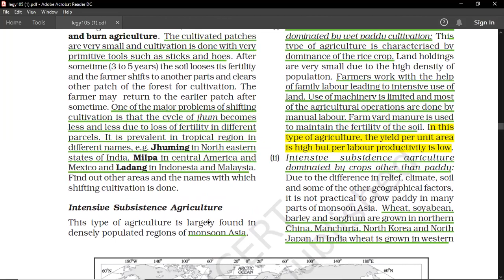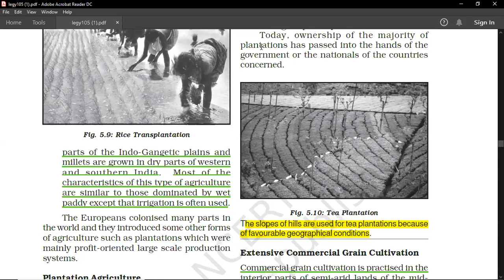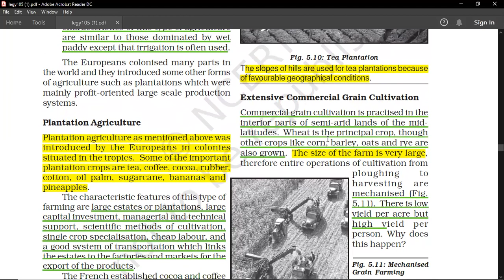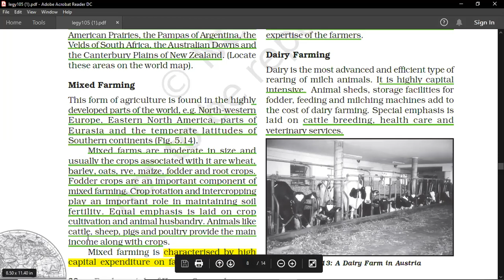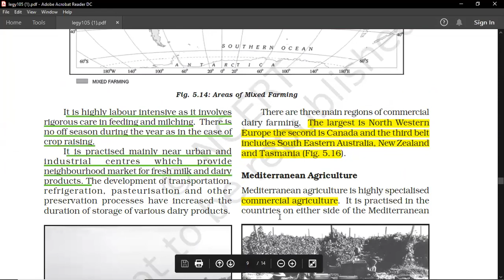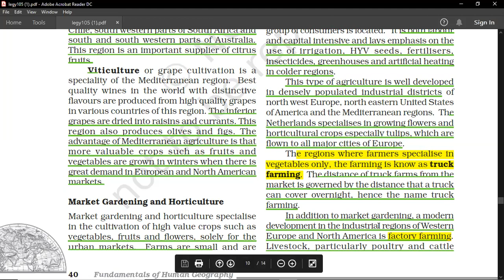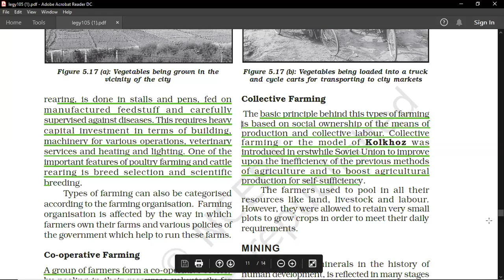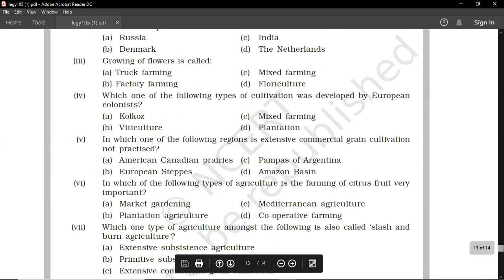Primary Activities Part 2 | Various Primary Activities | Chapter 5 Class 12th Geography NCERT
This video discusses about chapter 5 "Primary Activities" of class XII NCERT "Fundamentals of Human Geography".
Topics covered:
Intensive Subsistence Agriculture,
Plantation Agriculture,
Extensive Commercial Grain Cultivation,
Mixed Farming,
Dairy Farming,
Mediterranean Agriculture,
Market Gardening and Horticulture,
Co-operative Farming,
Collective Farming,
MINING,
Factors Affecting Mining Activity,
Methods of Mining